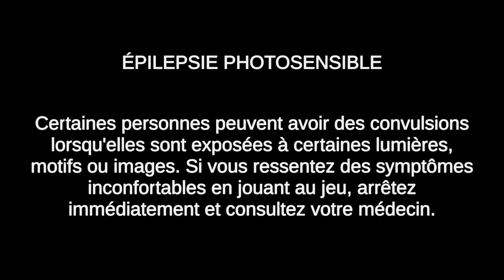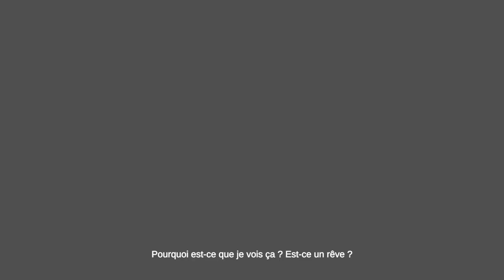Cynthia : Hidden in the Moonshadow - Gameplay FR